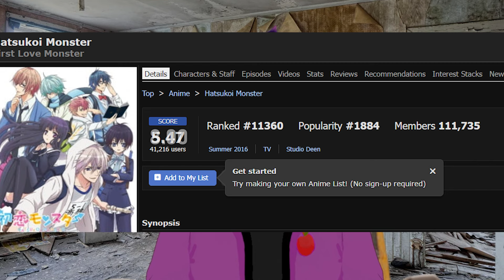The Worst Anime You Will Ever See! 😭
Hey guys and Gals its your boy apple!
And Today I will review the anime First love monster
This Anime is one of the worst I have ever seen and I dont think I will ever see worst. I really hate this anime but its kinda funny sometimes? well Comment down below what you think of this anime? and if you know any worse than this do tell...

Wanna see more of my shenanigans?

If like what you saw
please like and sub!
it would mean alot!
thanks!